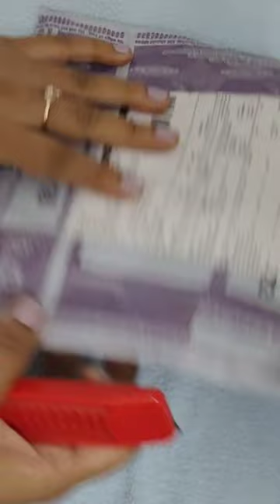MasterChef junior apron & cap | Shop now on Meesho!